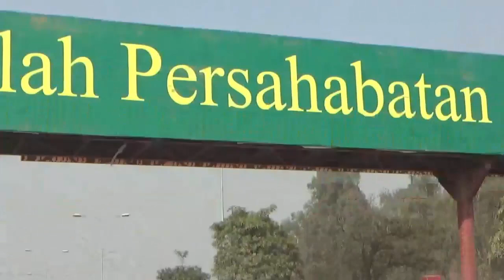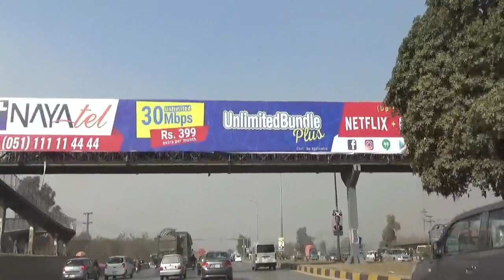Islamabad city tour 2018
The Centaurus Mall Islamabad Pakistan in - 2017
Islamabad Capital Territory, located on the Pothohar Plateau, is regarded to be one of the earliest sites of human settlement in Asia. Some of the earliest Stone Age artifacts in the world have been found on the plateau, dating from 500,000 to 100,000 years ago. The crude stones recovered from the terraces of the Soan River testify to the endeavours of early man in the inter-glacial period. Items of pottery and utensils dating back to prehistory have been found.
Excavations have revealed evidence of a prehistoric culture. Relics and human skulls have been found dating back to 5000 BC that show this region was home to Neolithic people who settled on the banks of the Swaan River. The Neolithic people developed small communities in the region at around 3000 BC. A Buddhist town once existed in the region.
Situated at one end of the Indus Valley Civilization, the area was the first habitation of the Aryan community in Central Asia. Their civilization flourished here between the 23rd and 18th centuries BC. Many great armies such as those of Alexander the Great, Genghis Khan, Timur and Ahmad Shah Durrani used the corridor through Islamabad on their way to invade the Indian Subcontinent. Modern Islamabad is based on the old settlement known as Saidpur.